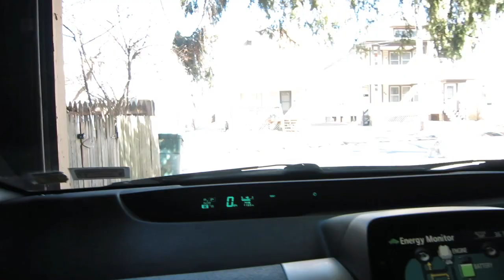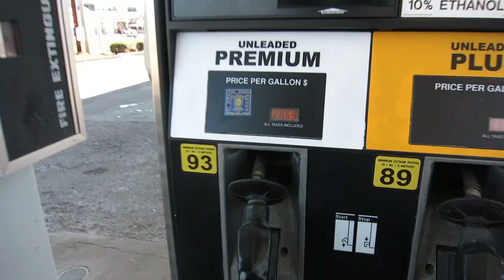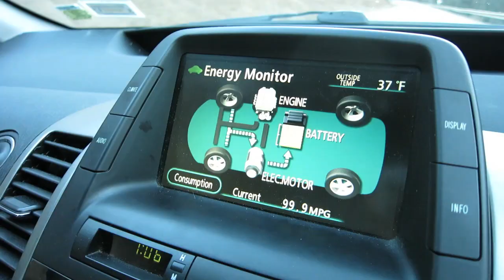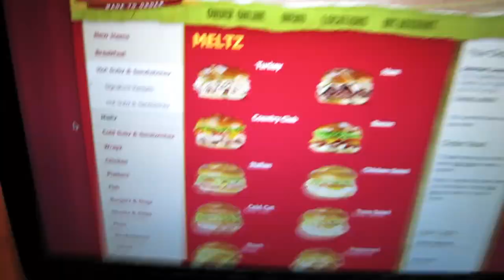NEW CAR TROUBLE!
March 24th, 2015 // Day 180

Send letters to:
Hallyu Back